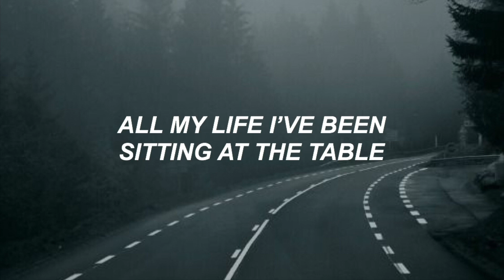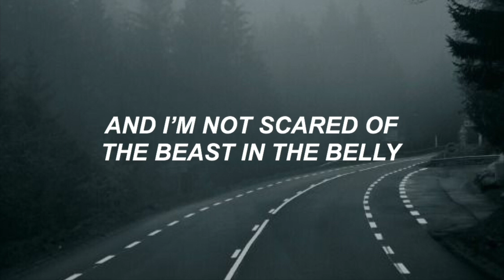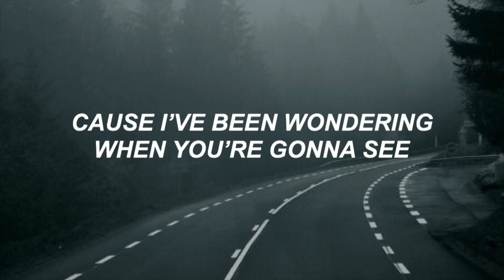machine - imagine dragons | lyrics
an aesthetic lyric video to machine by imagine dragons.
this song came out today, 10/31/18, and it's amazing.
I'm super biased because I love every song from them, but whatever ahha